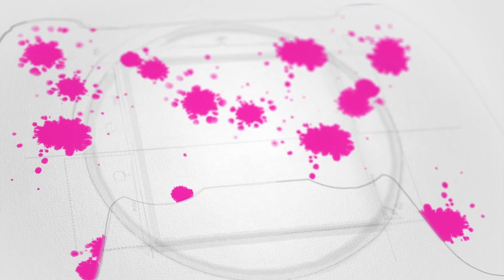同王者後裔並肩作戰 #22 薩爾達傳說: 荒野之息 The Legend of Zelda Breath of the Wild (Switch 英文字幕)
同 Switch 同一日推出的 薩爾達傳說: 荒野之息 是任天堂的著名遊戲系列，希望大家可以好好享受神話般的世界觀